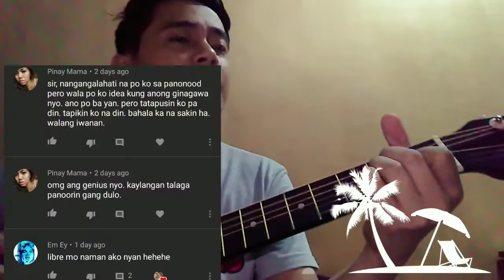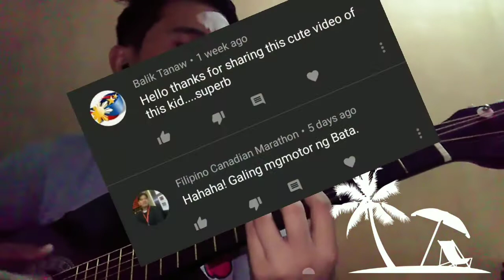SHOUT OUT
hope to see u someday